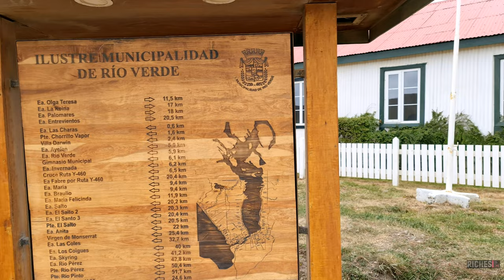Virgin of Monserrat Sanctuary - Chilean Patagonia - 4K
The devotion to the Virgin of Montserrat dates back to the year 880 in Spain and the first image arrived in America in 1493, on the second voyage of Columbus. The current image, found in the natural grotto formed by a waterfall, in the Río Verde district, comes from the Montserrat Monastery in Catalonia, Spain.

It has been many years since this pilgrimage to the Virgin of Montserrat, located 110 kilometers from Punta Arenas, has been held on the second Sunday of January. It is not clear how many, but it is estimated that it began in the 1970s.